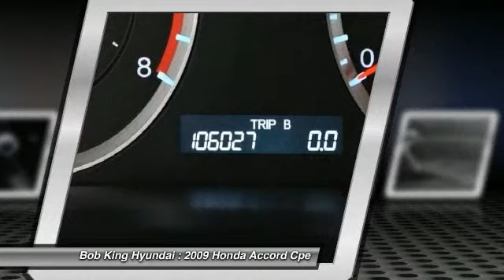2009 Honda Accord Cpe - 2dr Car Winston Salem NC 3HY8121A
2009 Honda Accord Cpe LX-S - $11988

Bob King Hyundai/Mazda Presents: 2009 Honda Accord LX-S 2.4. Want to stretch your purchasing power? Well take a look at this terrific 2009 Honda Accord. This car is nicely equipped with features such as Cloth. The Accord coupe received an extensive redesign the previous year with distinctive styling that straddles the sporty-or-sensible divide as well as any car in its segment. It's quick and responsive enough to satisfy all but the hard-core enthusiasts, yet still enough room to make a great daily driver. New Car Test Drive said, ...By model range, powertrain choices and overall efficiency, the Honda Accord line-up surpasses everything in its class. Measured by holistic performance or overall refinement, the Accord is difficult to beat... City MPG: 22 Highway MPG: 31